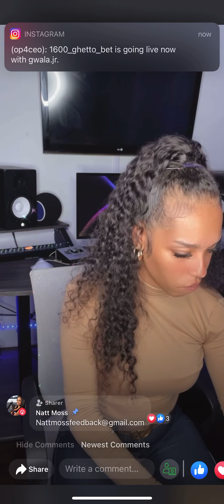Natt Moss playing Neezy Pressure on her live music review 🎯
Natt Moss Live Review Featuring Neezy - Pressure